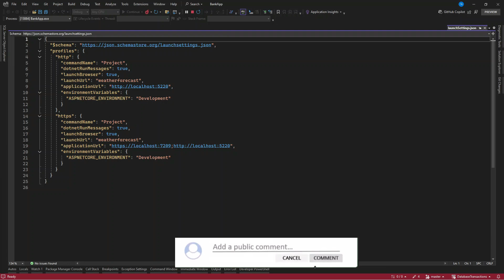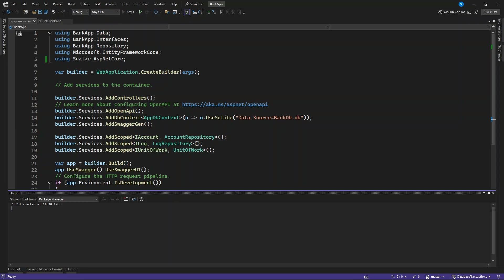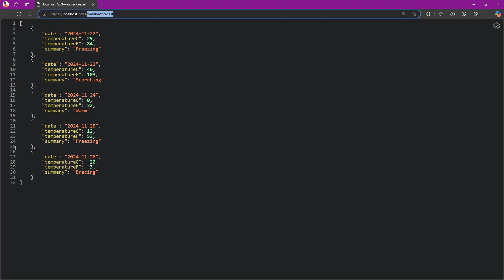🚀 Master Scalar in .NET 9: Replaceable Open API Docs for Seamless Integration & Customization! 🌟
🔹In this video, we dive into Scalar for .NET 9 – a powerful tool to replace and customize your Open API documentation. Learn how to seamlessly integrate Scalar into your Web API projects, making API docs more manageable and flexible than ever. Whether you're building small apps or enterprise solutions, Scalar simplifies API documentation for .NET 9 developers.

# Support channel with a coffee! ☕️

# Follow-up section.